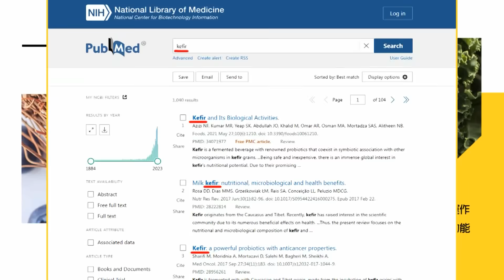你相信拜登嗎? 記者問習近平 布林肯臉似尷尬｜習近平岸田場邊會晤! 共同社:討論取消對日水產品管制 ｜【全球現場】20231117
00:00 你相信拜登嗎? 記者問習近平 布林肯臉似尷尬
01:37 拜登說習近平是"獨裁者" 布林肯秒變苦瓜臉?
02:59 習近平岸田場邊會晤! 共同社:討論取消對日水產品管制
04:57 元首場邊趕場外交! APEC領袖會議登場
05:52 不理習近平喊 美國防長:繼續武裝台灣
06:39 APEC習拜會互動親密 中美關係邁向春暖花開